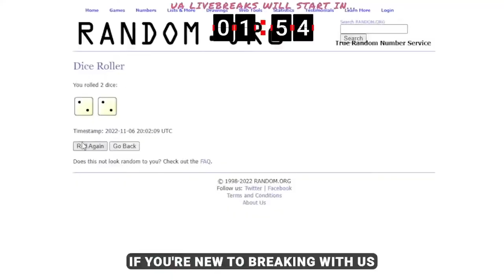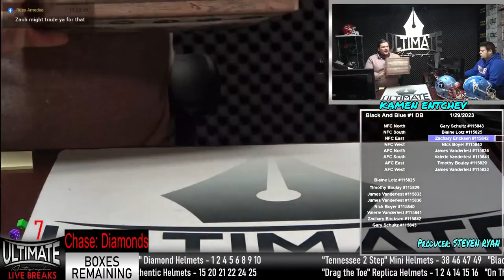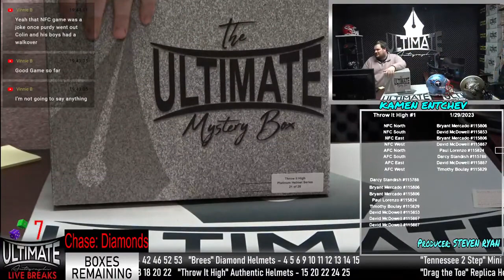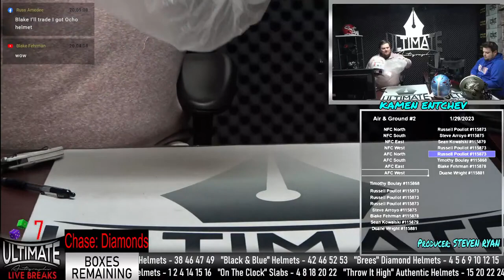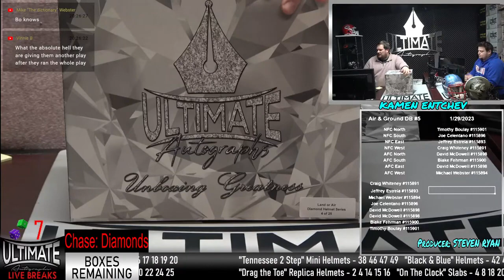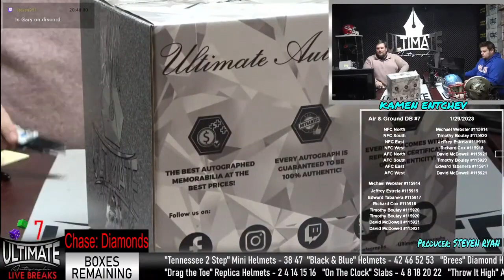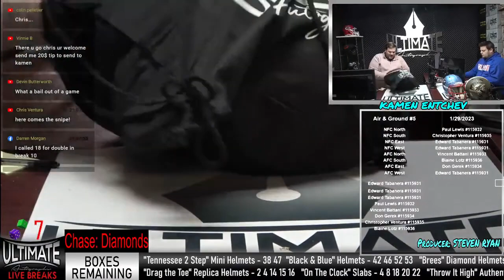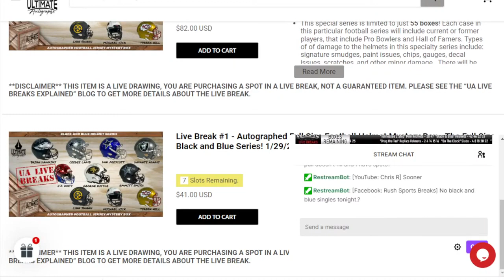Kamen Entchev Sunday, January 29th, 2023 7 P.M. Show Host/Breaker Sports Memorabilia